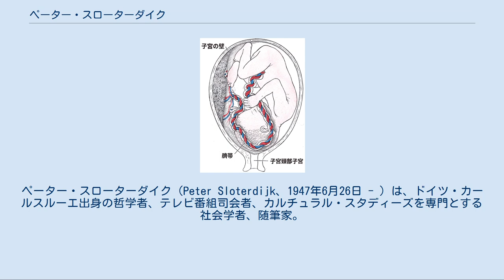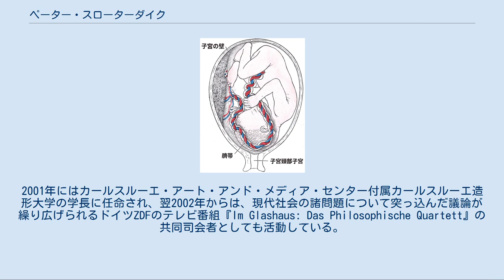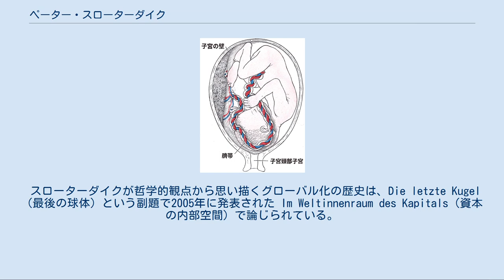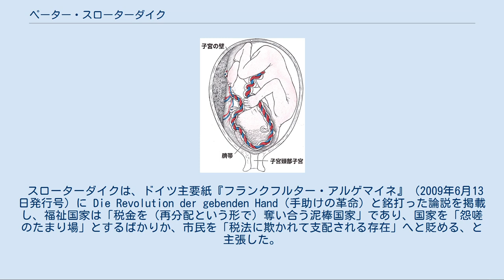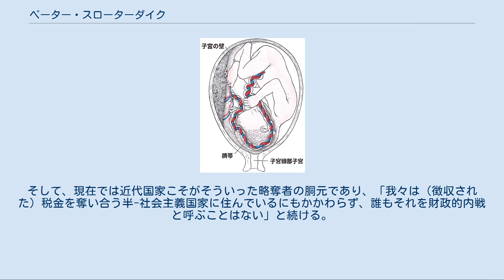ペーター・スローターダイク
ペーター・スローターダイク（Peter Sloterdijk、1947年6月26日 - ）は、ドイツ・カールスルーエ出身の哲学者、テレビ番組司会者、カルチュラル・スタディーズを専門とする社会学者、随筆家。
現在はカールスルーエ造形大学 (Staatliche Hochschule für Gestaltung Karlsruhe) の学長兼教授として、哲学およびメディア理論の講義を担当している。
 1968年から1974年にかけてミュンヘン大学およびハンブルク大学で哲学とドイツ学、歴史学などを学び、1975年にハンブルク大にて博士号 (Ph.D.) を取得。
1980年代にかけてフリーランスの著述家として活動し、1983年には処女作『シニカル理性批判』(de:Kritik der zynischen Vernunft) を発表。
これ以降に発表された一連の著書もドイツ国内では高く評価されている。
2001年にはカールスルーエ・アート・アンド・メディア・センター付属カールスルーエ造形大学の学長に任命され、翌2002年からは、現代社会の諸問題について突っ込んだ議論が繰り広げられるドイツZDFのテレビ番組『Im Glashaus: Das Philosophische Quartett』の共同司会者としても活動している。
 スローターダイクの思想は、大学教授としての厳格なアカデミズム的態度と、ある種の反アカデミズム的感覚とをうまく両立させている点に特徴がある。
実際、スローターダイクは1970年代にインドの宗教指導者バグワン・シュリ・ラジニーシの門下生であったが、その教えに現在でも強い関心を抱き続けている点に反アカデミズム精神が見て取れよう。
また、スローターダイクの思想は論争の種となることが多いものの、「論争好きの思想家」と呼ばれることを嫌い、代わりに自身を「大仰に話すきらいがある」程度だと評している。
 スローターダイクの思想は二元論（二分法）の存在、すなわち「霊魂と肉体」とか「主体と客体」、または「文化と自然」といった関係性を否定する。
なぜなら、そういった関係性における相互作用（すなわち、後述する「共在空間」）や一般的な科学技術の進展により、二元論的な関係性が入り混じった現実が生み出され得るからである（具体例として情報化社会が挙げられる）。
時にポスト・ヒューマニズムと捉えられることもあるスローターダイクの思想は、（自身の言葉を借りれば）「誤解」に基づいて別個のものとみなされている種々の要素群を統合することを目的としている。
その思想の帰結として、スローターダイクは人間や動物、植物、機械といったあらゆる存在を包含する「存在論的なる構成体」の創生を提言している。
 詳細は「シニカル理性批判」を参照 『シニカル理性批判』は、第二次世界大戦後に出版されたドイツ語の哲学書として最も良く売れた作品であり、哲学者スローターダイクの処女作である。
日本国内では1996年にミネルヴァ書房から大阪大学教授の高田珠樹による邦訳が出版されている。
 「球体」としての子宮 『球体』(Sphären) 三部作は、スローターダイクの代表作であり、第1巻は1998年、第2巻は1999年、最終巻は2004年にそれぞれ出版されている。
日本語訳はない。
 『球体』三部作は共在空間、すなわち一般的に見過ごされていたり、あるいは当然のものとみなされているものの、実際には人間理解を深める上で欠かすことが出来ない情報を秘めた諸空間についての著作である。
その思索は、まず哺乳類とその他の動物との基本的な違いを吟味するところから始まる。
つまり、哺乳類にのみ存在する子宮について述べられているわけだが、この子宮の持つ生物学的な快適性は、人類にとってある種の根源的な理想郷として想起される。
そのため、人類は科学やイデオロギー、あるいは宗教を通じて子宮の心地よさを再現しようとするのである。
スローターダイクは、実物の子宮内（「胎児-胎盤」といった存在論的な関係性）のような「小さな球体」から、「巨大な子宮」とでも言うべき民族や国家といった「大きな球体」に至るまで、人間が留まろうとしつつも叶わない「球体」を分析し、絶望やニヒリズム（自己陶酔的な孤立）といった生存の危機と「球体...